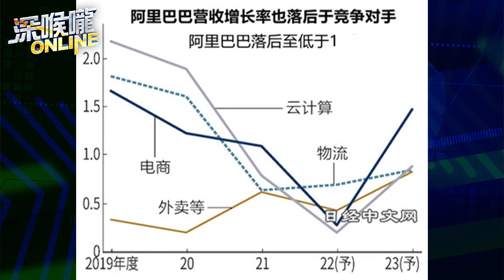中國首季GDP表現亮眼！老美抗中圍牆快塌？【深喉嚨ONLINE】2023.04.20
●深喉嚨online：週一 二 四 五 晚上07:45首播
●不演了開講：週三晚上07:45首播
●深喉嚨組合拳：週日晚上8點首播
●誰來早餐：平日早上9點直播
●深喉嚨x不演了精選：週二至週日中午釋出